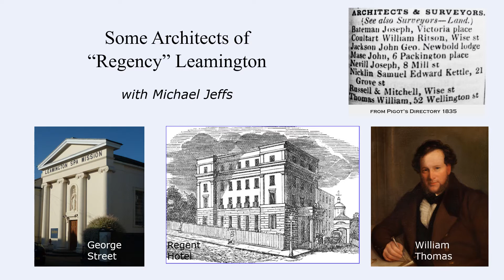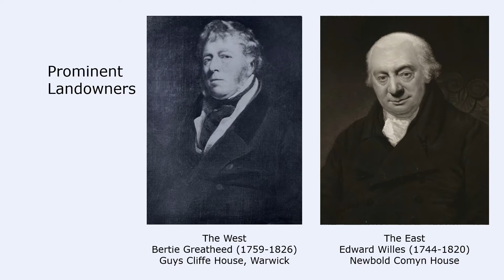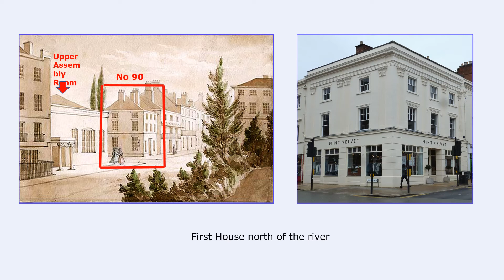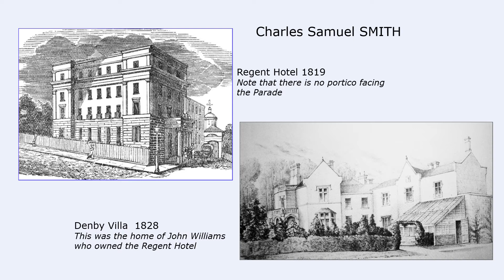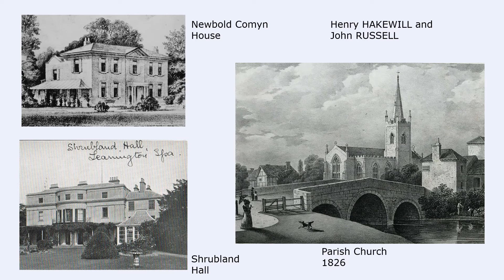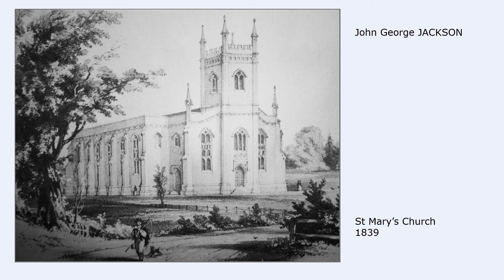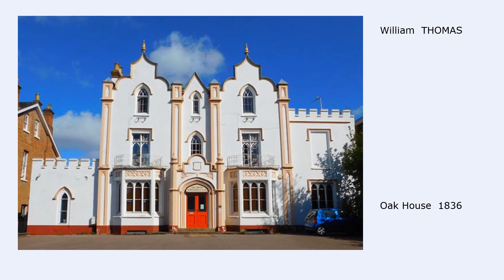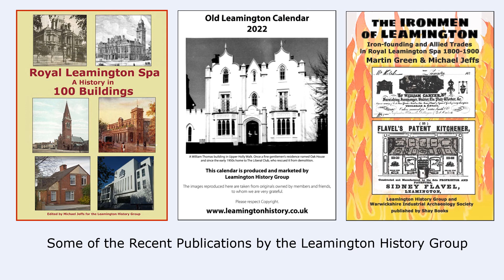Some Architects of 'Regency' Leamington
This is an introduction by Michael Jeffs to some of the architects who designed buildings in Leamington from the commercialisation of spa water in 1894 to the beginning of Queen Victoria's reign in 1837